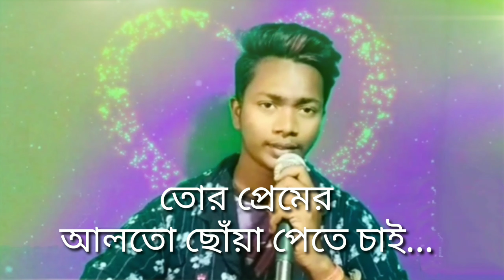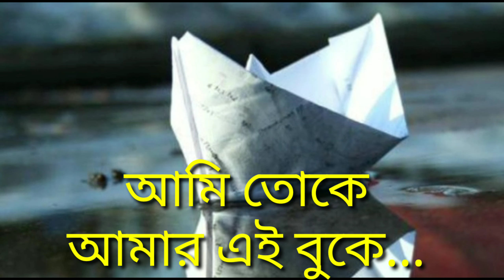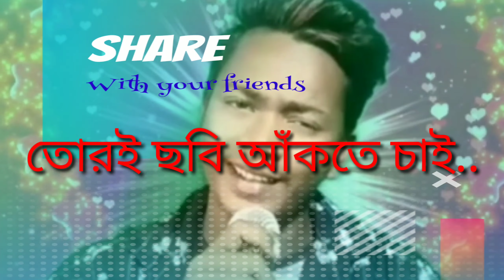আমার এই বুকে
New Bengali song/আমার এই বুকে/Covered by-Bijoy Karmakar/Presented by-Supriyo Premkobi